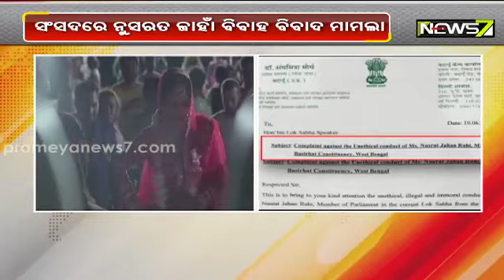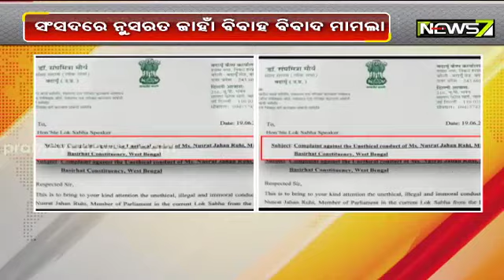'TMC Leader Nusrat Jahan's Lok Sabha Membership Non-est': BJP MP Sanghmitra Maurya